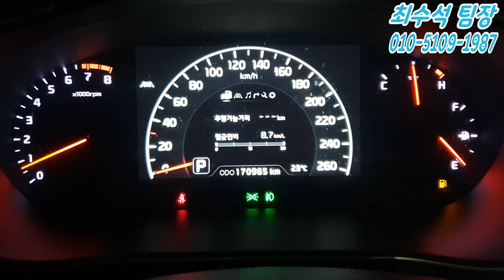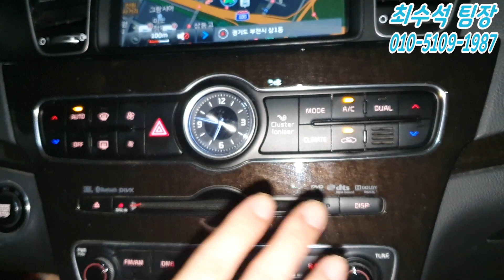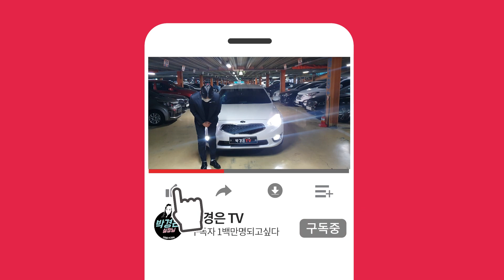(소중한인연감사합니다)고가의 튜닝 꽉꽉 들어간!! 엄청 사랑받은 차량!! 더뉴K7 950만원(판매완료)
** 차량정보 **
차종:기아 더뉴K7 3.3 GDI 노블레스
색상:흰색
추가옵션:전방감지센서, 측방감지센서, 후방감지센서, 전방카메라, 후방카메라, 블랙박스2CH, ECM하이패스룸미러, 어라운드뷰, 워크인시트, 전동시트, 메모리시트, 전좌석열선시트, 통풍시트, 후측방센서, 차량이탈방지, 네비게이션
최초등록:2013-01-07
주행거리: 170,965 KM
사고유무:유사고
공인연비:10 KM (휘발유)
용도이력:없음
판매가격:950만원

*24*상담문의 ! 안심구매 ! 여성의 힘 ! 보여드리겠습니다